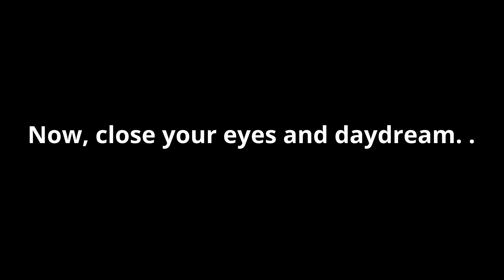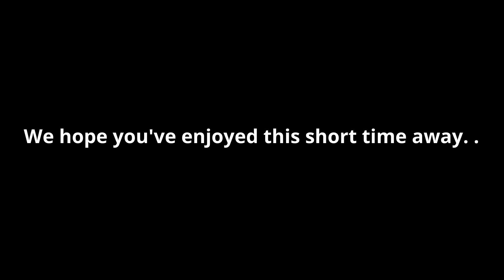Enjoying the Moment: Nothing Else Matters:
The Beauty of the Costa Rica Pura Vida Lifestyle. Today, we share with you a a video talking about the MAGIC of  enjoying the moment. . nothing else matters! Episode #142. . you deserve this!